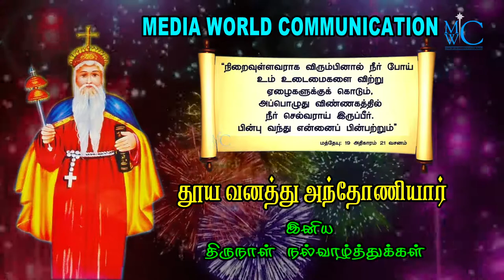தூய வனத்து அந்தோணியார் MWC BLESSING RIVER